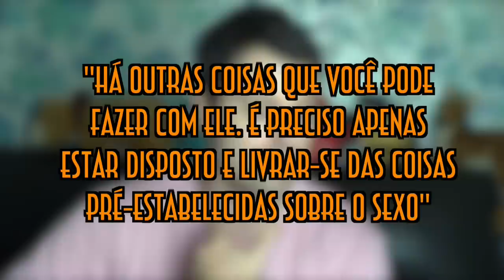O Homem do Pinto de 4,5 Kg - EMVB - Emerson Martins Video Blog 2015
Parece mentira. Mas não é!
Um alemão injetou 4,5 kg de silicone no "bilau" só pra se sentir confortável com o seu corpo.

Namastê Bitch!